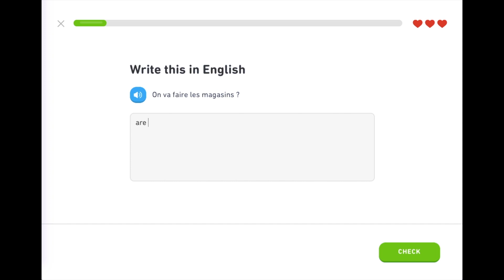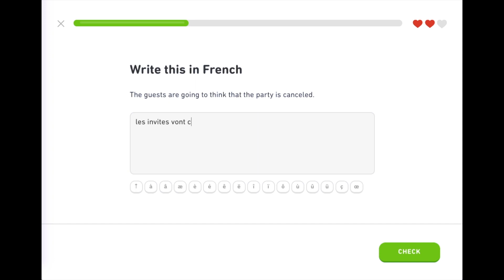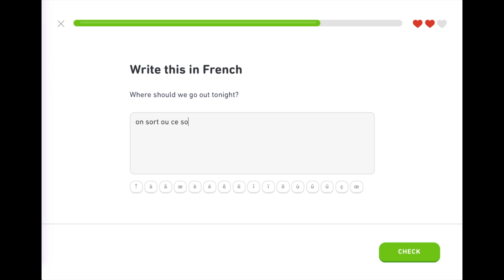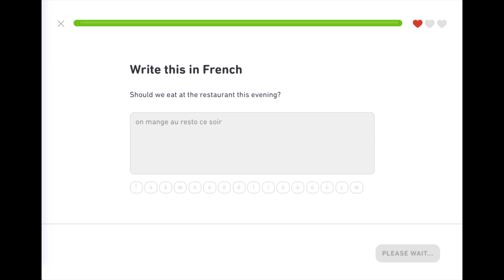Duolingo Day 120: French Going Out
I screwed up this module yesterday so I gave it another try today ... with better results!